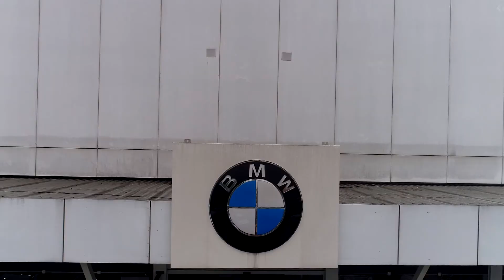Experience e Food Festival BMW